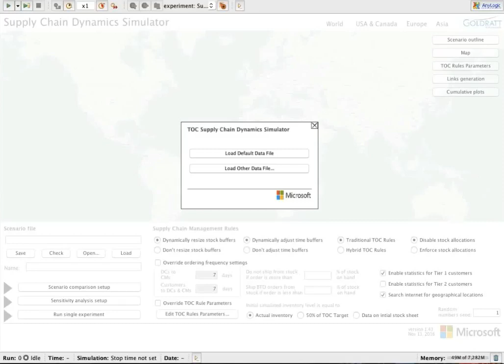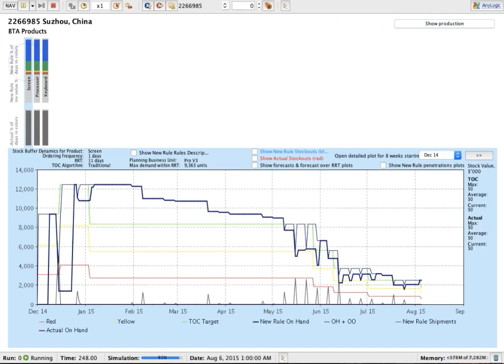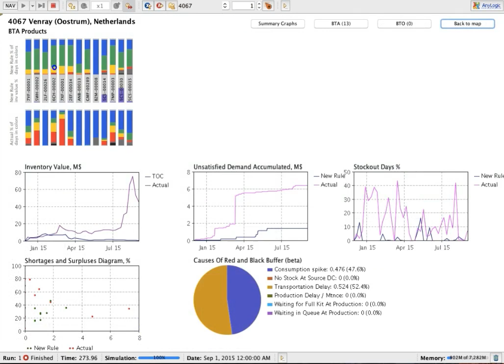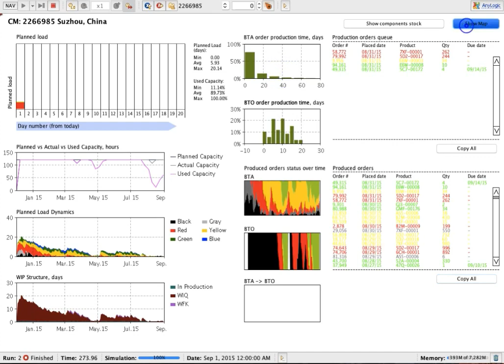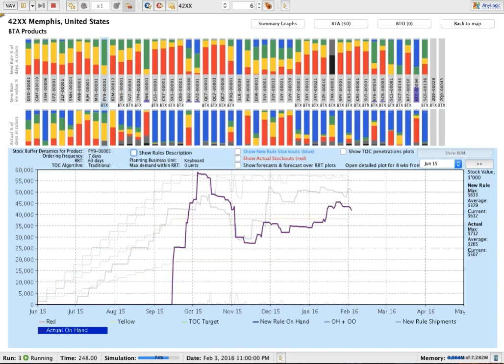Goldratt - Microsoft supply chain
Microsoft supply chain analysis and optimization in AnyLogic.